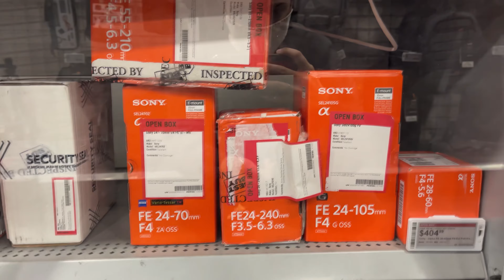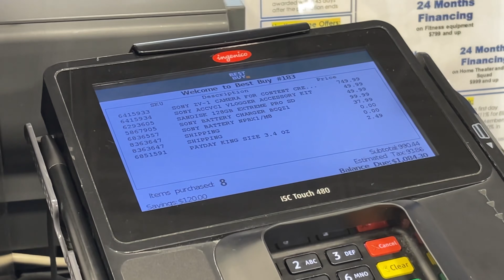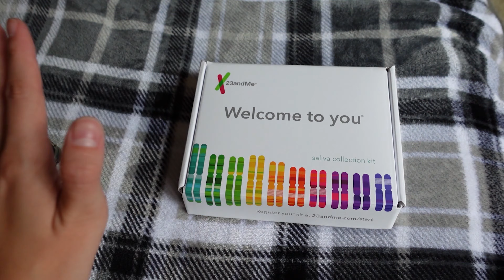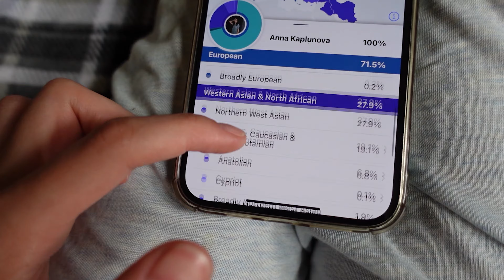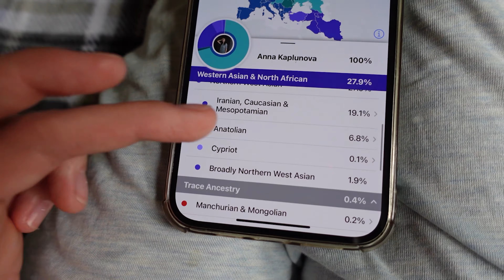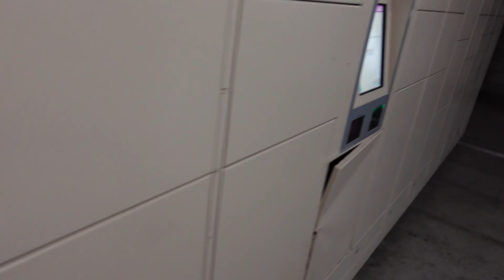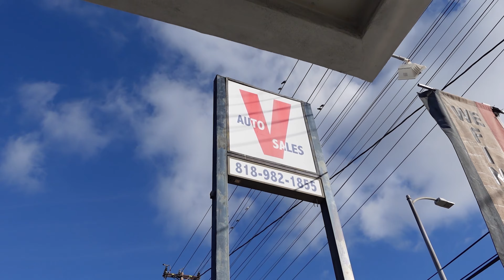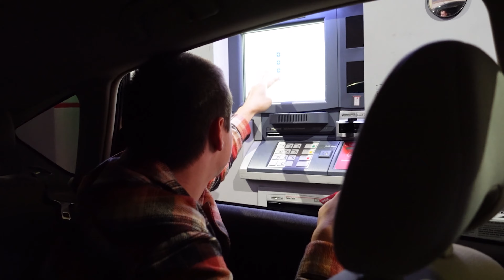VLOG: новая камера и результаты ДНК теста